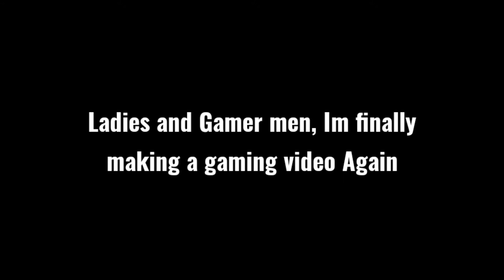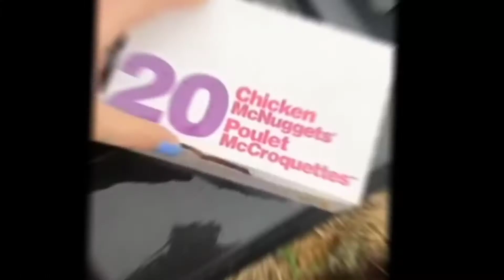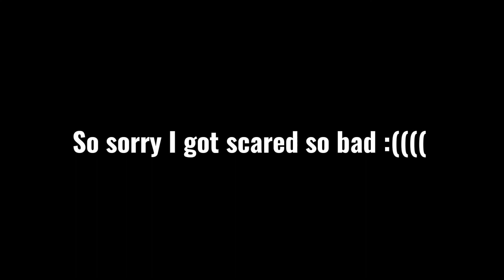Beating Minecraft without jumping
Hello

Editing softwares:

Sharefactory

Kinemaster